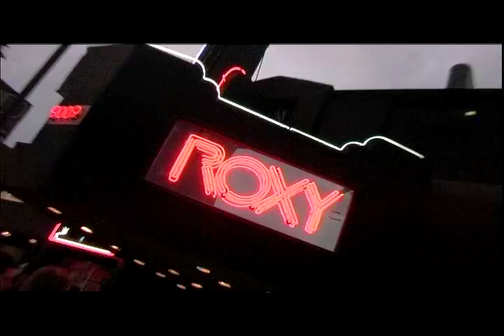Deadsy - Babes in Abyss Video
Shot at the Roxy on the Sunset strip in Hollywood, this video is the only live performance video of  the band doing "Babes in Abyss" that I've seen.  Directed by Jamie Mitchell and Elijah. Deadsy sold out the show and performed a flawless and powerful concert.